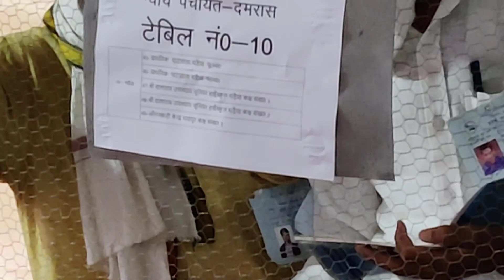Panchayat chunav vote counting पंचायत चुनाव मतगणना यूपी